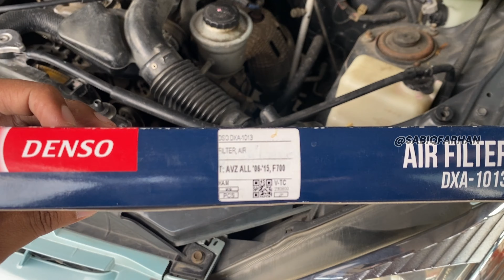Cara Mengganti Filter Udara Avanza VVTI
HAI TEMAN-TEMAN!
dalam video kali ini saya akan menjelaskanb bagaimana cara mengganti filter udara avanza VVTI,

Filter udara adalah salah satu bagian penting dari mesin pembakaran. Udara yang kotor dan tidak tersaring dengan benar dapat mengotori proses pembakaran ,terlebih lagi dapat menggores dinding silinder serta piston yang menyebabkan performa menurun.
disarankan untuk mengganti filter udara 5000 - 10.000 km sekali tergantung pemakaian